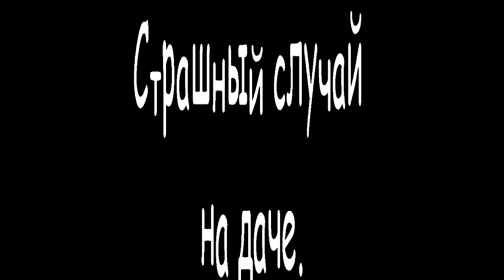Видеосопровождение весёлой песенки Александра Левина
Видеосопровождение авторской песни Александра Левина.